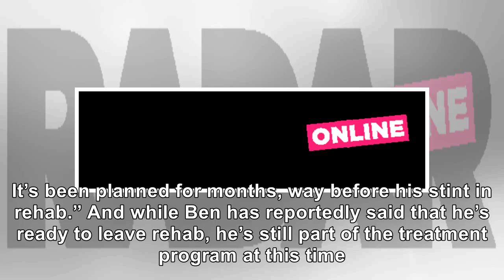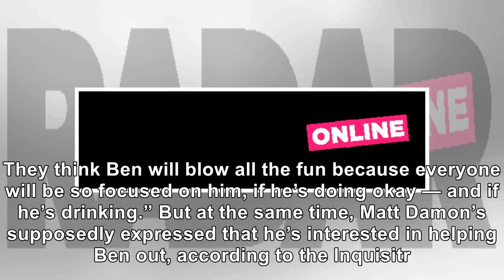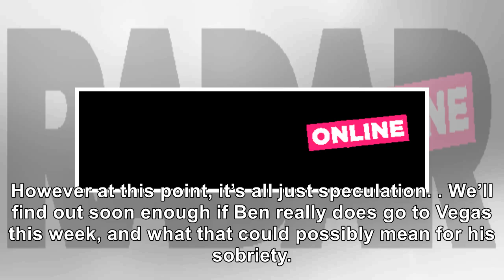Ben Affleck Reportedly Wants To Attend Matt Damon’s Birthday Bash, People Think He’d Ruin The Par...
Ben Affleck Reportedly Wants To Attend Matt Damon’s Birthday Bash, People Think He’d Ruin The Party, Per ‘AOL’
October 3, 2018 Frazer Harrison / Getty Images It’s Matt Damon’s big birthday party this Friday, and...